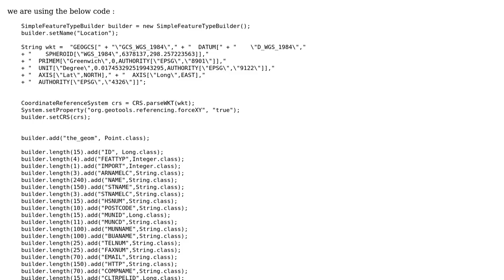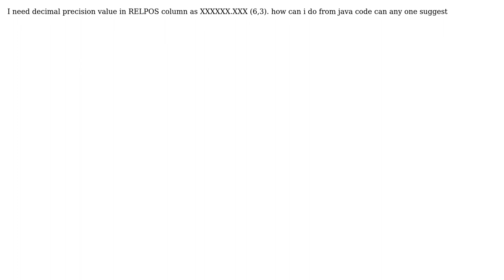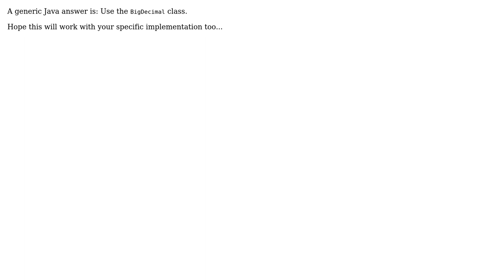GIS: How to set decimal precision in shapefile via javacode?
With thanks & praise to God, and with thanks to the many people who have made this project possible! | Content (except music & images) licensed under CC BY-SA | Music | Images & others | With thanks to user PolyGeo user janechii user Ambarish Kumar and the Stack Exchange Network Trademarks are property of their respective owners. You are responsible for your own actions.